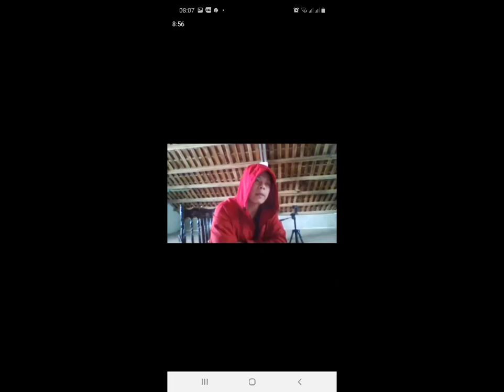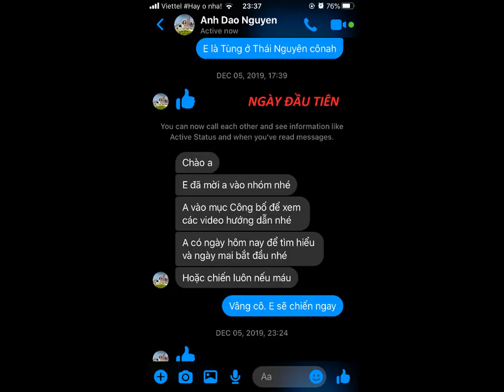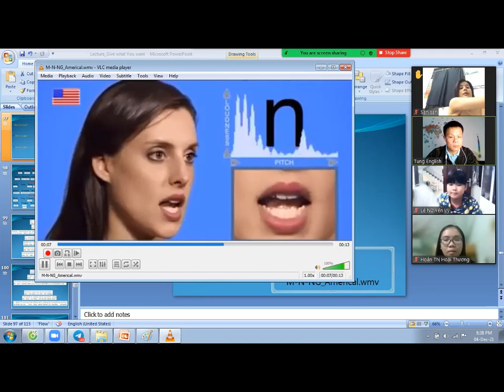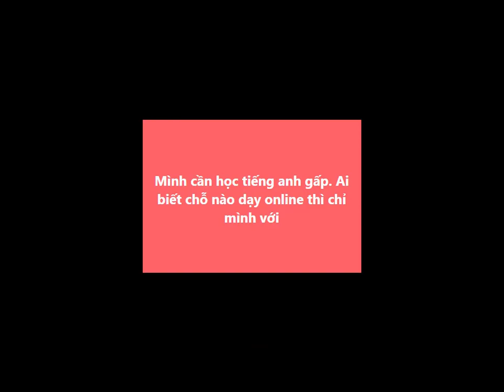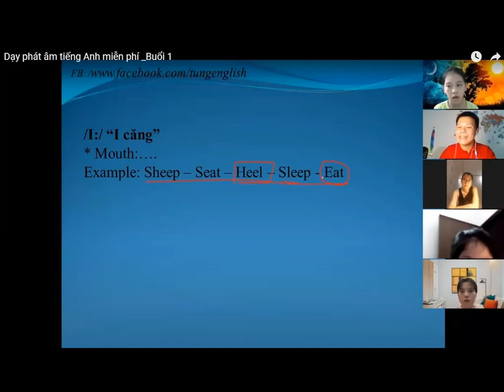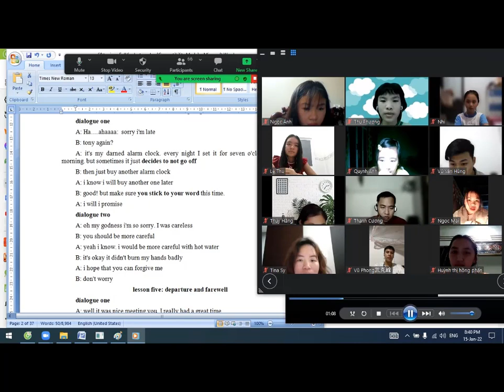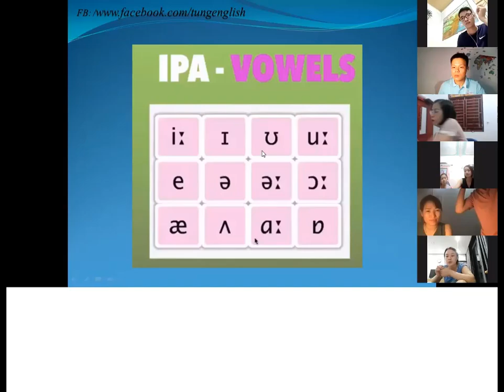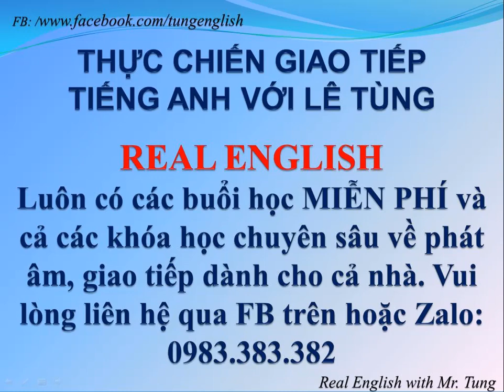500 câu tiếng Anh thông dụng Song ngữ Anh - Việt Phần 3_End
Đây là các nhóm học tập mình lâp ra để cùng nhau tạo ra một cộng đồng cùng nhau chinh phục tiếng Anh, cả nhà tham gia các nhóm này nhé, mình sẽ duyệt thành viên mới.
Hãy chung tay xây dựng cộng đồng với mình bằng cách chia sẻ đến cho bạn bè, người thân để cùng nhau học thật nhiều bài giảng vô cùng giá trị nhé.
Các bạn còn có thắc mắc, băn khoăn về việc học tiếng Anh nói riêng, ngoại ngữ nói chung hãy chủ động liên lạc với mình. mình sẵn sàng chia sẻ Free nhé.